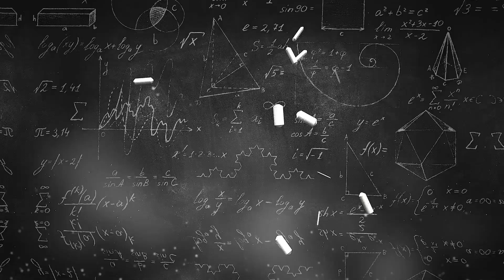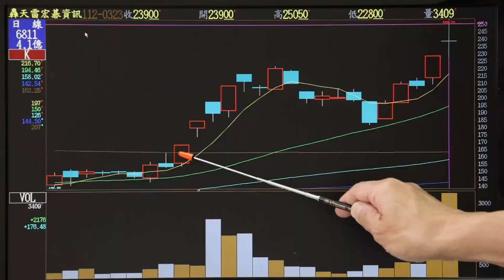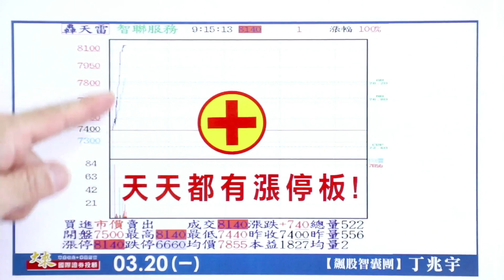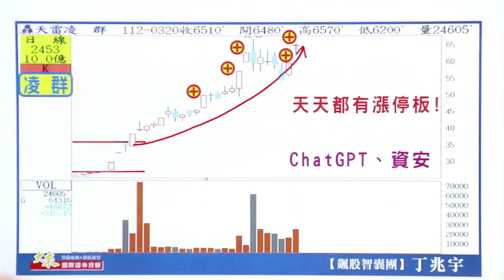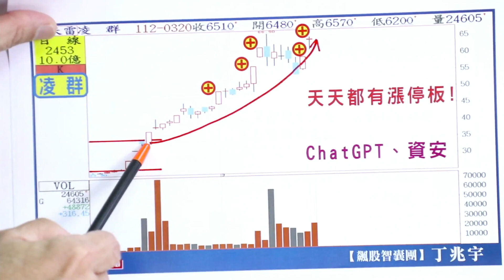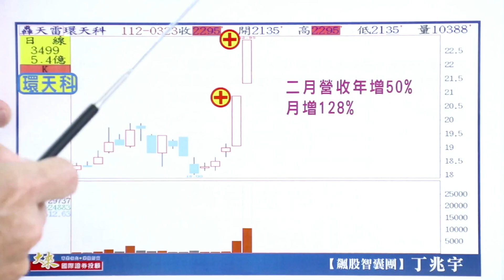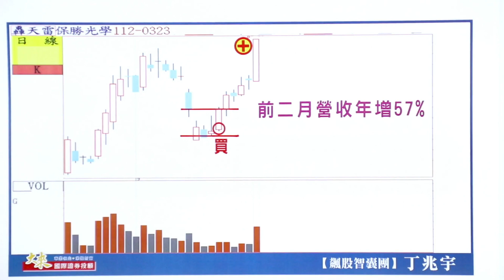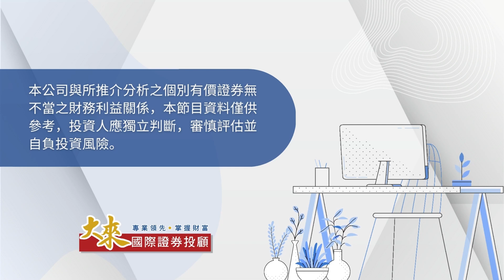1120323飆股智囊團-丁兆宇 資通、智聯、凌群、宏碁資、環天科!天天都有漲停板不是夢!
今日股市再創新高!!!
真的是世界第一等!!!
資通、智聯、凌群、宏碁資、環天科
2選1帶你釘孤支只做一檔!
低價股 凌群2號
績優股 德微4號
二月營收年月雙增倍數的低價股主升段準備發動!
天天都有漲停板不是夢!

手中有宇哥資料的人能打趴一堆分析師!
拉回敢買 天天都有漲停板不是夢!
股票那麼多支 到底要買哪一支?
最強的股票都在這裡!
讓宇哥做您與漲停板之間的橋樑 讓您天天開心賺錢 天天都有漲停板!

昨天打來的 今天全部賺漲停!

資通 智聯 凌群 宏碁資 環天科 德微 愛普 鈺太 天天都有 漲停板 !!